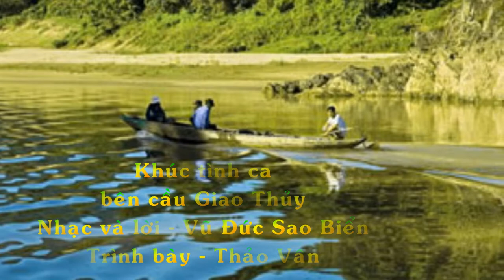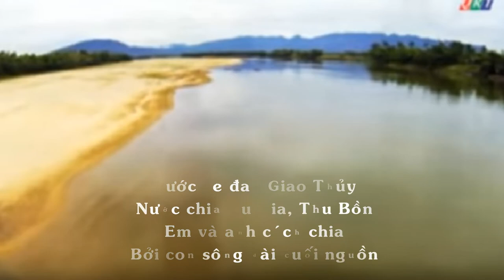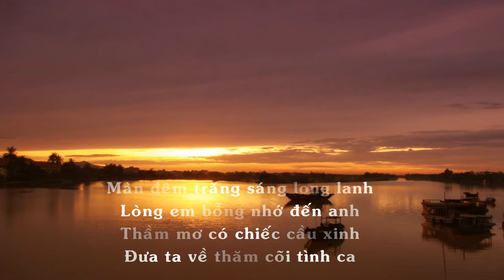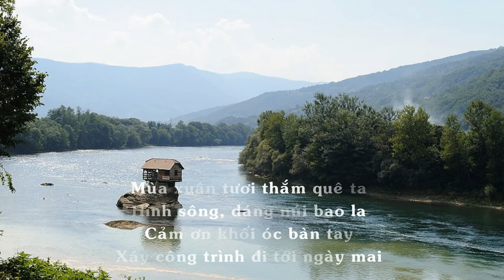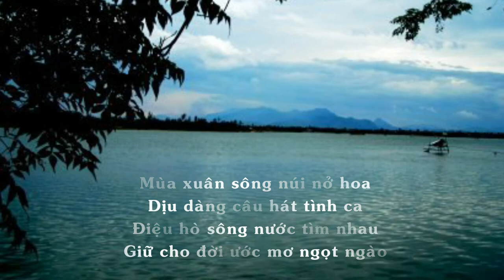Khúc tình ca bên cầu Giao Thủy - ST. Vũ Đức Sao Biển